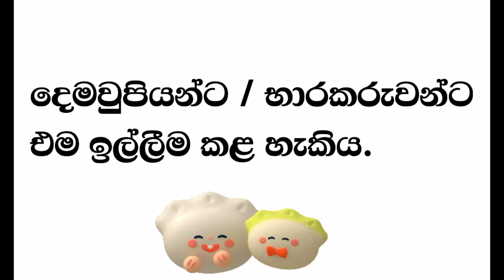ශිෂ්‍යත්ව ප්‍රතිඵල නැවත සමීක්ෂණය කරන්නෙ කොහොමද| 2022 ශිෂ්‍යත්ව ප්‍රතිඵල | Grade 5 exam results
ශිෂ්‍යත්ව ප්‍රතිඵල නැවත සමීක්ෂණය | 2022 ශිෂ්‍යත්ව ප්‍රතිඵල | Grade 5 exam results |